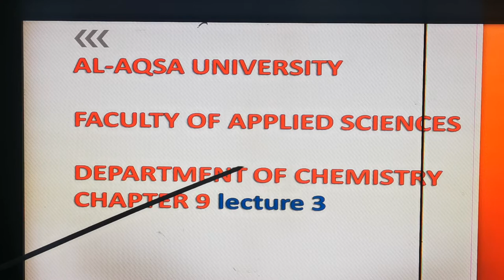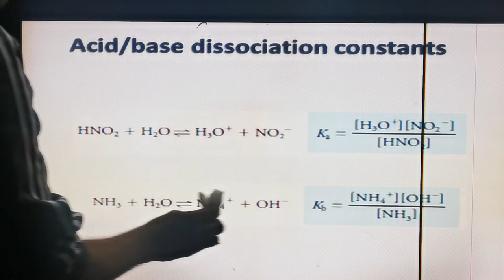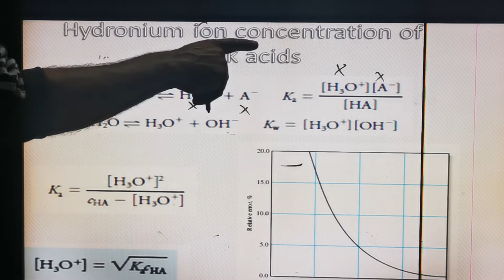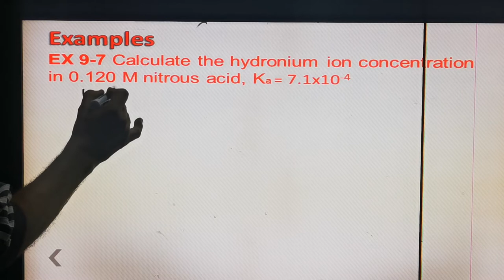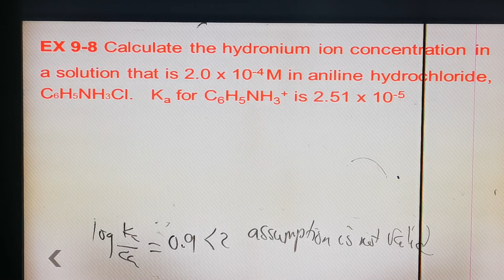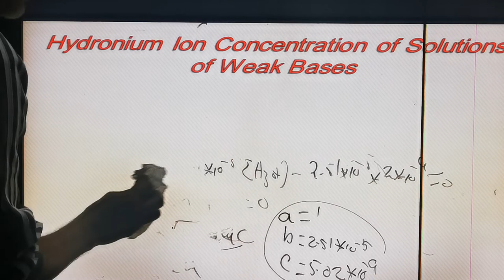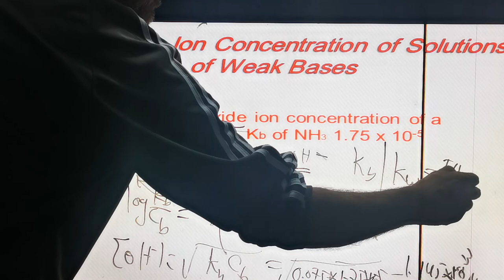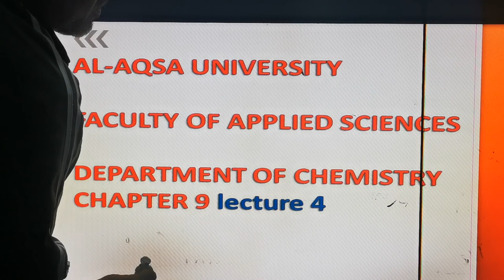Analytical Chem 1 ch9 l3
Ch 9 L3